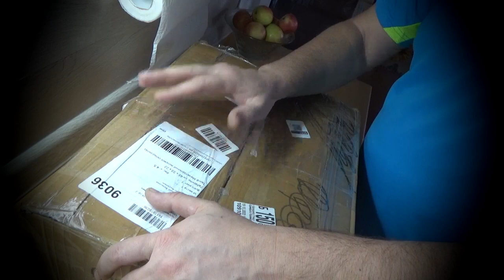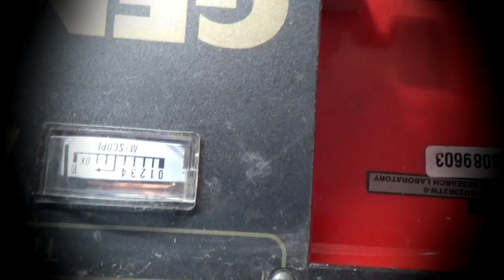Распаковка, огромная коробка. Надеюсь это поможет разбогатеть!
Вот очередная распаковка посылки и на этот раз огромная коробка. Что на этот раз, да еще в такой большой коробке. Надеюсь это поможет разбогатеть!
Благодарности зрителей (в поддержку канала):
 или на карта сбербанк 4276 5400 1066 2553
2. Заполняете все графы: